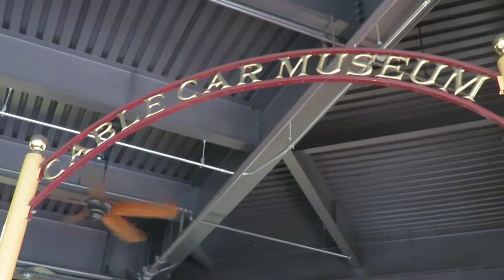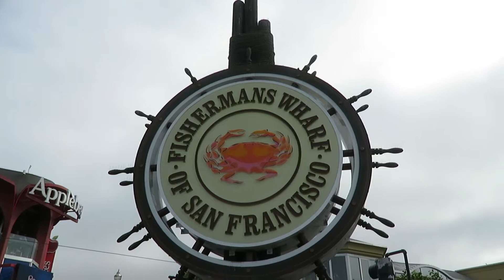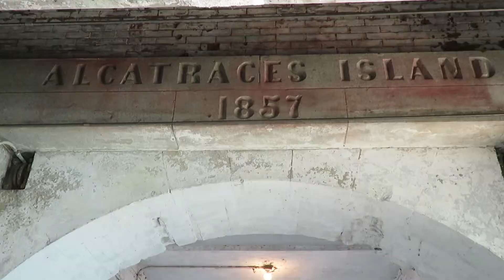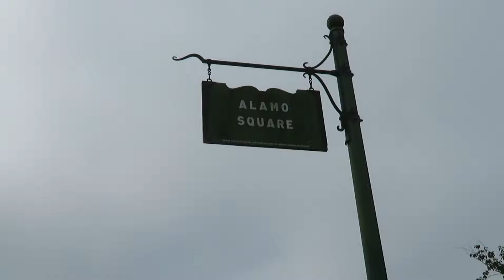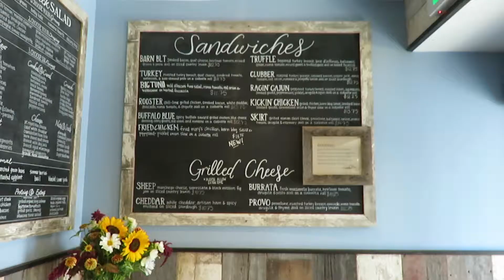West Coast Roadtrip 2017 - San Francisco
Del 3 av familjen Lindroos roadtrip genom USAs västkust!